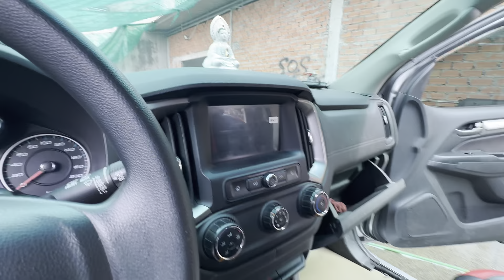hàng tiệt chủng có 102 .trailblazer 2018 số tự động .siêu cọp .alo:0904804567